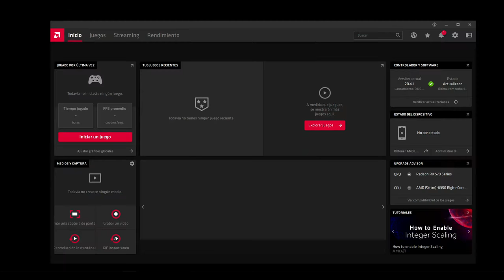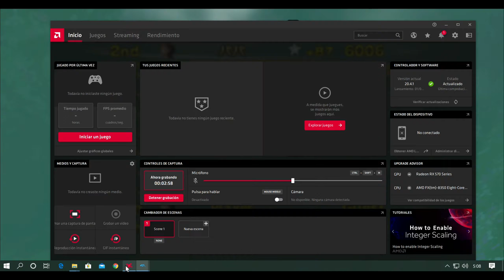MKWII Neptune777 Forza MAX in developing WIIMMFI races 2020 04 13 2k 2